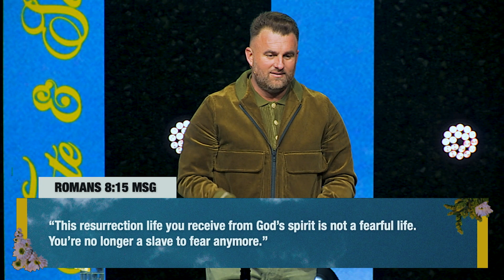Living a Fearless Life | JD Ost | 04.09.23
To give to the mission and vision of Zeal Church and partner with us to help people reach their full potential in Jesus Christ